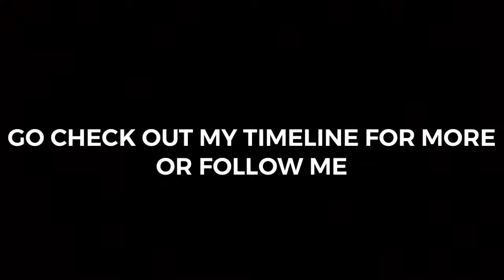That moment na ma hahatchi ka na but the BEAT COMES ON! 😂🔥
MORE ON MY FACEBOOK TIMELINE.